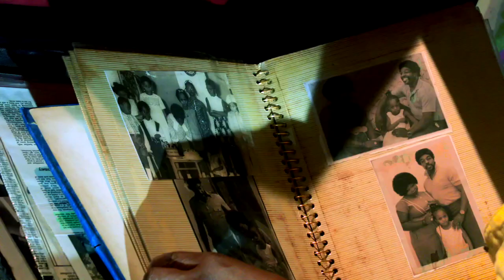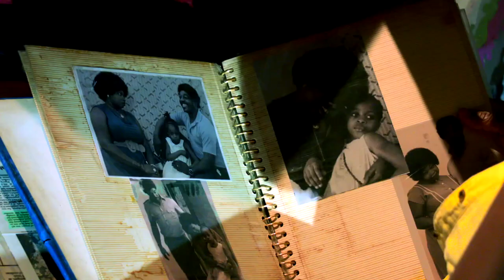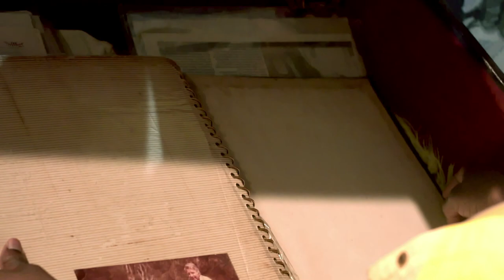OMODE META NSERE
A collaboration with artist PEJU ALATISE, "OMODE META NSERE" is a short film set in the 70's about three 9 year old girls - SIMI, MINA and RISOLA.
"They played a game called 'what will you be when you grow up?'. They played a game whilest their mothers busied themselves talking about everything and nothing." Simi wants to be a dancer, Minna wants to be a singer and Risola wants to 'fly'
Story and artwork by Peju Alatise, script by Remi Vaughan-Richards, Directed by Remi Vaughan-Richards, produced by Eddie Essang.
The film is the seed for the feature film currently in development.